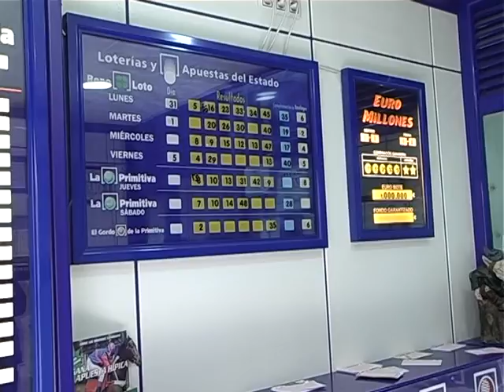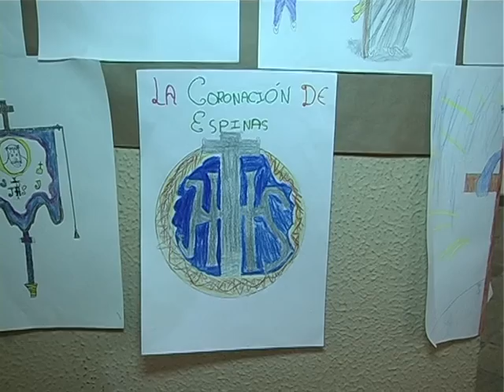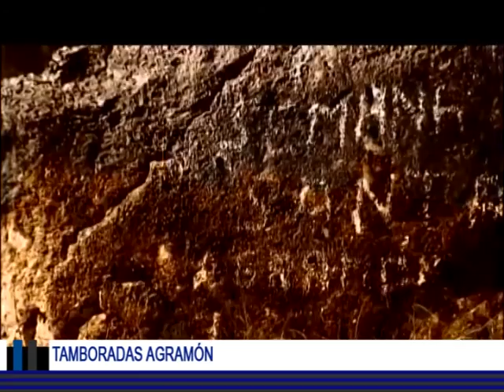Informativos Tv Hellín 18.03.16